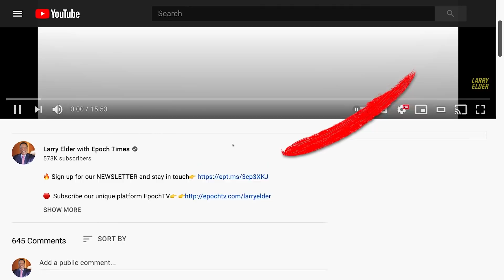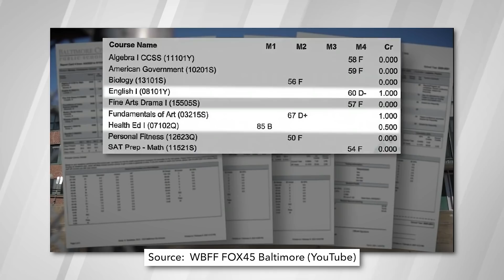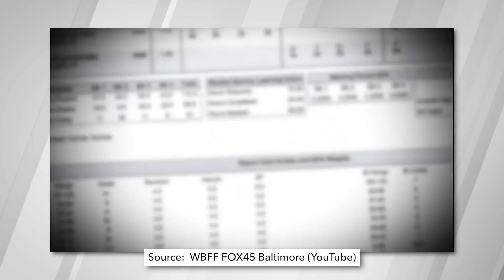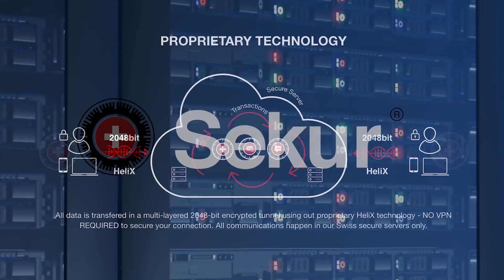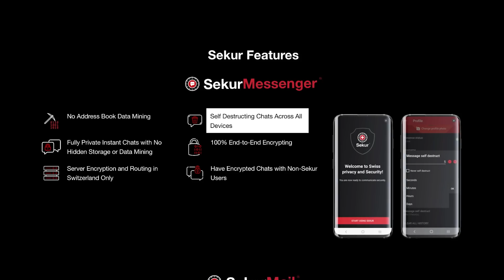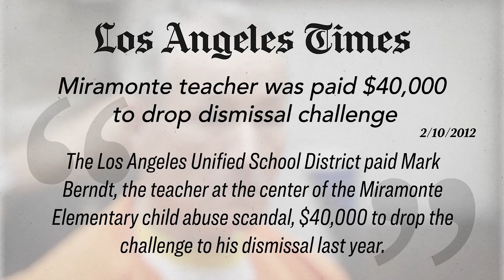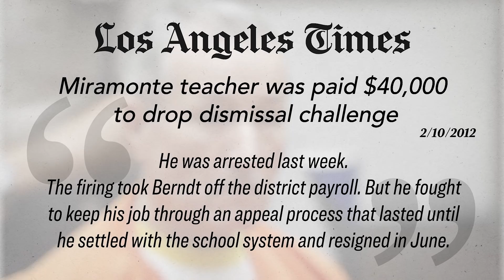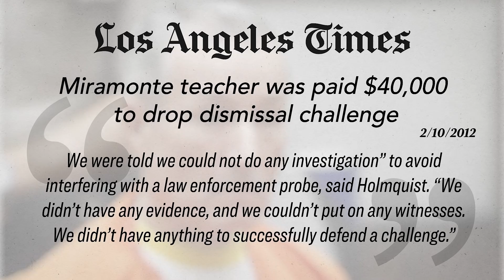Urban Schools: an Education Crime Scene - Detroit, Baltimore, Cleveland, Oakland | Larry Elder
When you look at urban public education, it’s not public education—it’s a crime scene. Many public schools in cities across the country are failing their students. The money should follow the child rather than the other way around so that parents have an opportunity to put their kids in a school they want whether public, private, religious or charter. We do this for college and graduate school, but not K-12. Compounding that is the difficulty of firing an inept—and even despicable— teacher. In this episode, Larry explains why that’s got to end.

Urban Schools: an Education Crime Scene - Detroit, Baltimore, Cleveland, Oakland -